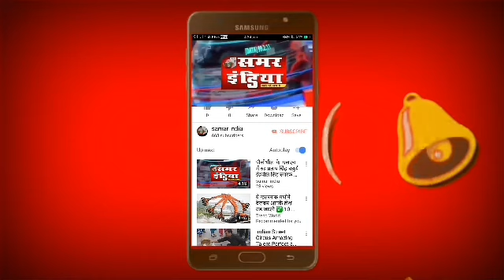Sultanpur:-कुख्यात माफिया पवन पांडे चुनाव लड़ने के लिए मैदान में उतरे